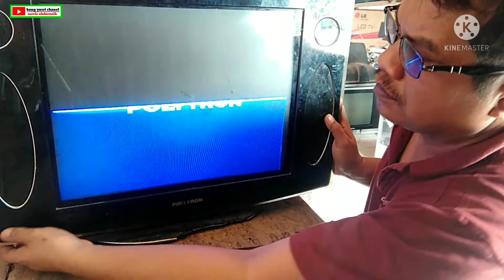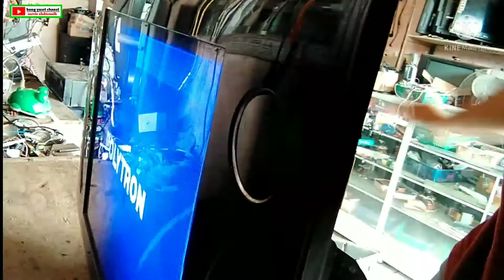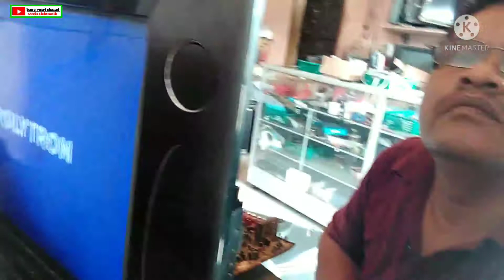cara perbaiki tv gambar hanya setengah layar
tidak perlu banyak modal untuk perbaiki tv kerusakan seperti ini.simak cara saya menentukan kerusakan tv ini.dan jangan lupa untuk subscreb Chanel ini dan aktifkan lonceng nya agar tidak ketinggalan setiap uploud Vidio terbaru